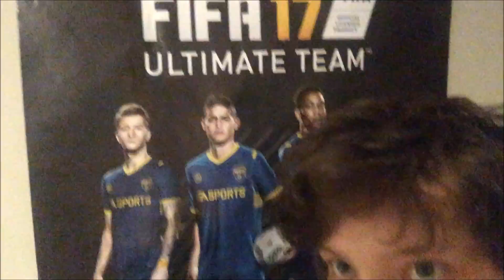FIFA 17 Pack opening and broken Goal keepers